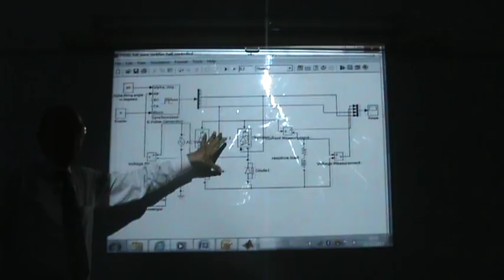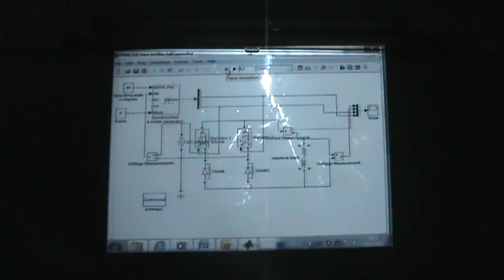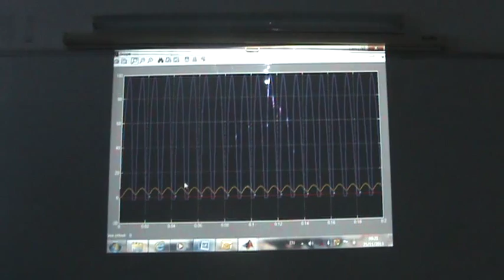SimPowerSystems XV: Half controlled full wave single phase rectifier, 25/11/2013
This video re-visits the full wave single phase rectifier.  It discusses the case of the half controlled rectifier, that uses only two SCR's and uses two diodes to replace the other two SCR.  the result is that the output can never be negative even when the load is inductive.  The consequence of this is that the half controlled rectifier can only be used as a single quadrant drive for a DC motor.